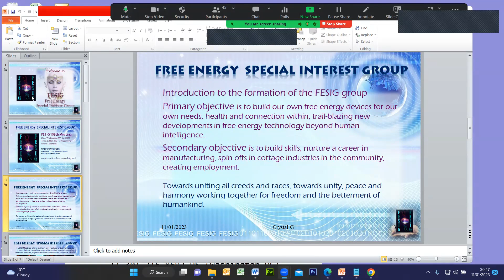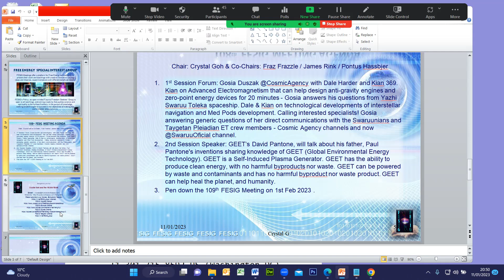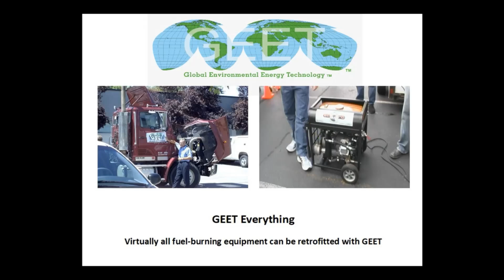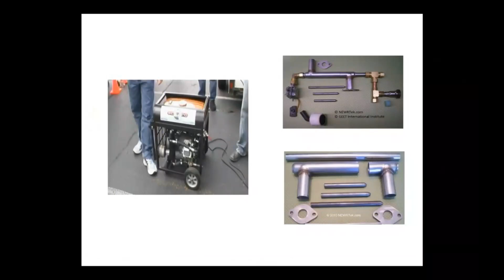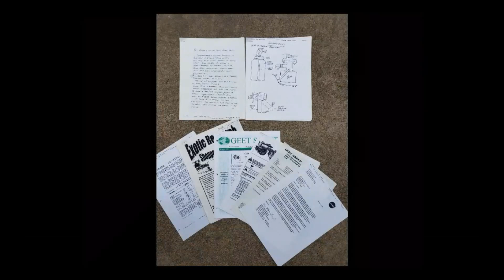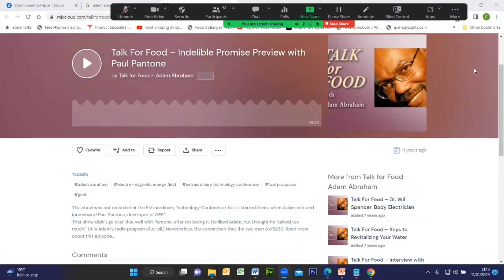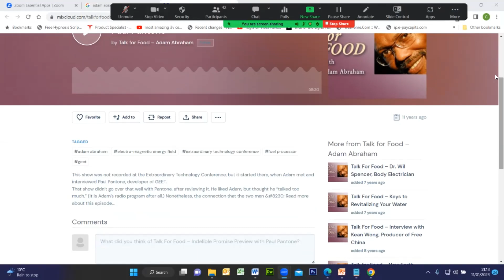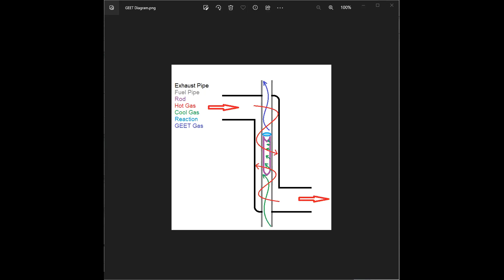FESIG 108th David Pantone: Self-Induced Plasma Generator GEET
Crystal commenced the 2nd session of the 108th FESIG Meeting on the 11th Jan 2023 with David Pantone speaking : "The fuel processor invented by my father, Paul Pantone, in the early 1980s. GEET stands for global environmental Energy Technology. What the fuel processor does, as well as some more advanced potential applications of it. The fuel processor is known to be directly adaptable to any existing piece of fuel burning equipment. Name it from generators and furnaces to cargo ships and power plants. If it burns fuel, you can retrofit it with a fuel processor. You can even produce excess fuel from smaller get retrofitted engines to power larger standard engines, reducing the amount of research and development needed to get all fuel burning equipment retrofitted with gear and running far more efficiently and completely clean. It has been described as an onboard, self inducing plasma reactor. The fuel processor creates what I understand to be like a miniature lightning storm with power reclaim from the engine which would otherwise be wasted. It decomposes practically anything you can put into it, into a highly efficient, clean burning fuel. The only things which cannot be used as a base for jet fuel are synthetic oils and antifreeze. But anything else that you can vaporise or gasifier, it can be put into the fuel processor and changed by this lightning storm, a.k.a. the plasma reaction. You can turn almost anything into fuel with plastics, septic fumes, waste oils, toxic waste, radioactive waste always. Basically, you could call it the ultimate waste disposal tool. Achieving zero pollution with GEET is easy - had over 20% oxygen coming from the exhaust pipe.  Turnkey generators, kits, parts plans and many other official and operable retrofitted equipment and advanced heat research equipment like the light rod Reader, have all been available through dealers in the past.
Abraham interviewed my dad.
ABRAHAM
The only person, the first and only person I had ever heard the term plasma light was from Paul. And he explained to me, witnessing and seeing what it is. 2011, I met him at the Tesla tech conference to that year and I interviewed him there. Paul was one of my interviews at from Tesla Tech. It's a plasma field generator - there's a specific type of field that's one stable for one thing, and very coherent. And in the stability and coherence of that field, many things that are really beneficial can occur.
There was a whole bunch of little tornadoes going around on the floor. He said there was some water on the ground and this water had been energised in some kind of way with the GEET processor. Paul was very much about teaching, about learning, about sharing what he had come to know. He mentioned x rays in the sense that because they discovered at one point that when exposed to a plasma field, that photographic paper, I believe is what he was saying, would actually could show the human tissue, but it would work like an x ray. But it was not destructive. It wasn't harmful whatsoever. That was something that was really surprising and interesting when he talked about like browns gas generators where you can cut through titanium and other, you know, steel with a plasma torch. And yet if you move across the hand, it won't harm. And or if you dropped a banana through a plasma field, it'll go through. But if you dropped, you know, metal or something inanimate or inorganic, it would vaporise. And so the possibilities of basically this disabling, radioactive material, we're talking about transmutation, it's what it is. It's a plasma field can basically disassemble. We have a device that we put on a on a water line and a vortex is the water. And so they are there called structuring devices. I call them vortex generators. But they're fundamental to improving and restoring the energetic properties and also in increasing the functionality. We've been looking at researching ways that we can restore water, not simply treat water. The health sustaining properties of water, includes the electrical and energetic. But vortex ring would actually help accelerate the agglomeration and concentration of those materials to make it easier to either filter out or remove."
Transcribed by Matthew Elliot